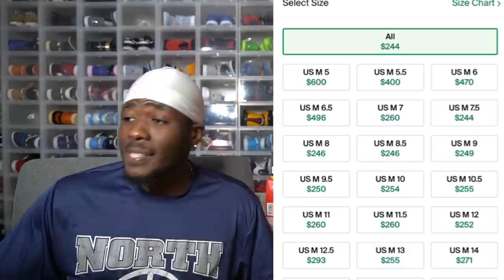BRICKS TO RESELL! MAKE BIG MONEY WITH THESE SHOES!